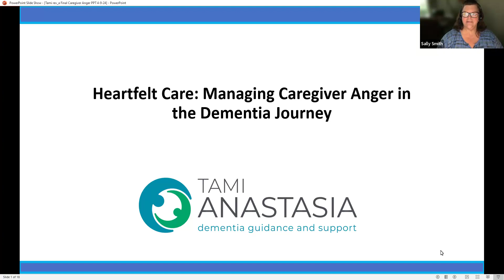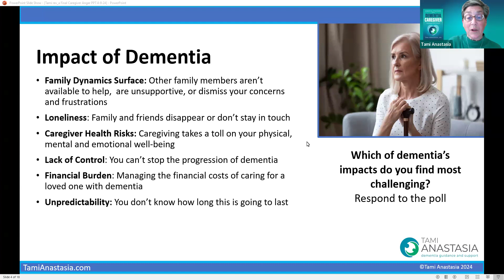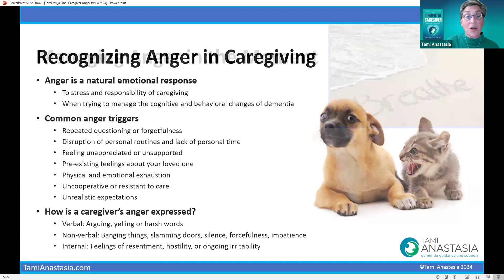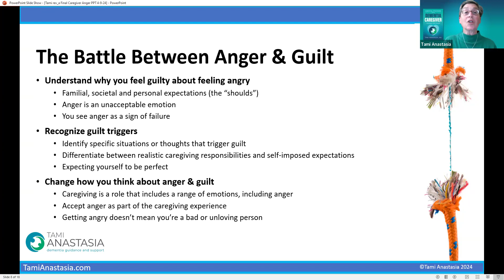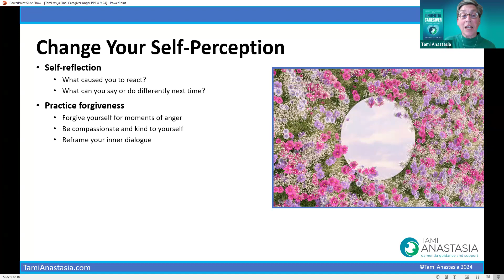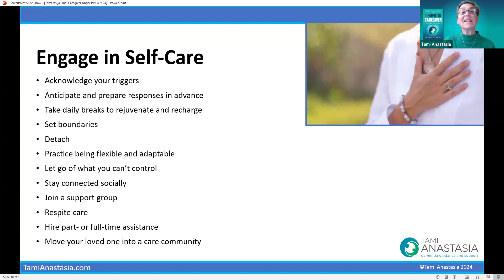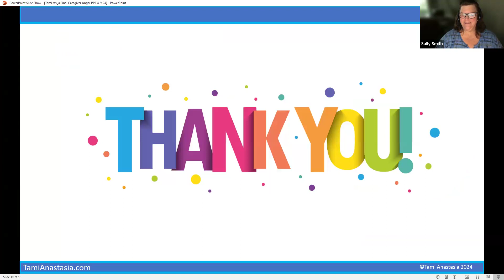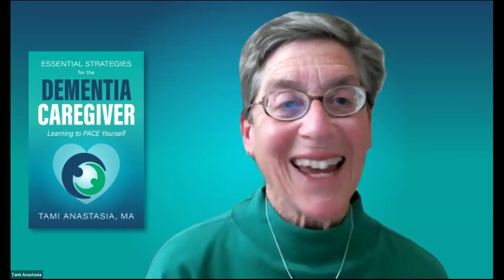Heartfelt Care: Managing Caregiver Anger in the Dementia Journey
Anger is a normal reaction to the frustrations of caring for a loved one with dementia
Tami Anastasia shares the impact of dementia on the family caregiver, as well as ways to deal with anger, engage in self-care, and let go of guilt.